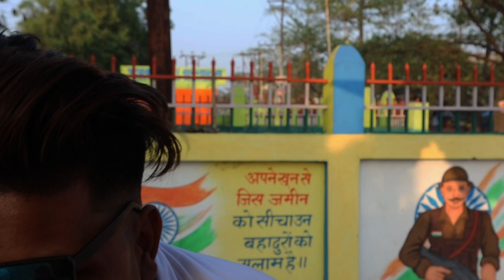mehdawal City ka video मेहदावल पार्क का वीडियो मेहदावल का वीडियो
mehdawal City ka video मेहदावल पार्क  का वीडियो मेहदावल का वीडियो वायरल
mehdawal park video mehdawal city mein ghumne layak
mehdawal mein tourist place
mehdawal mein क्या-क्या chij hai
mehdawal kaise jaen
Shiv dhani ka mehdawal ka sab video